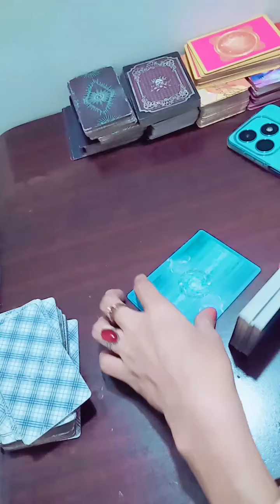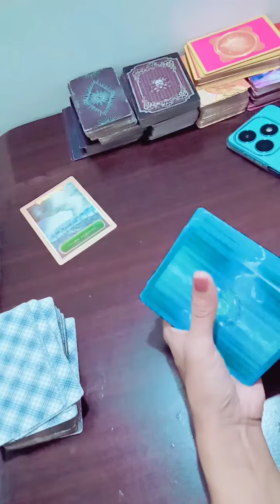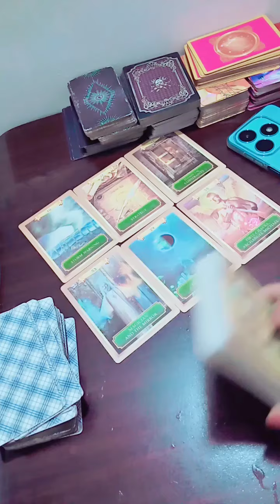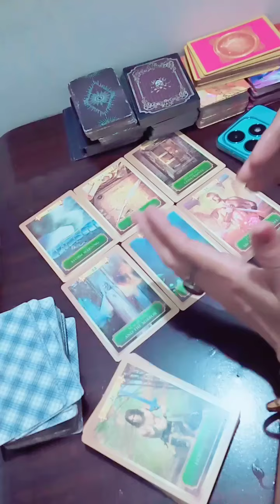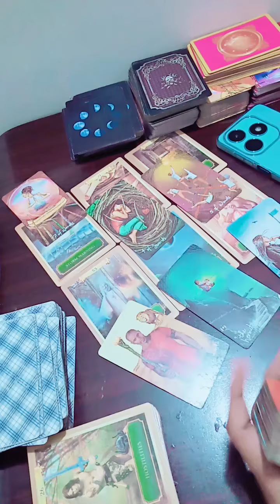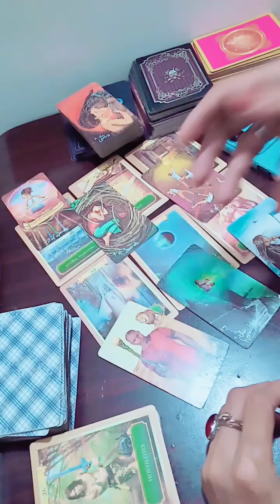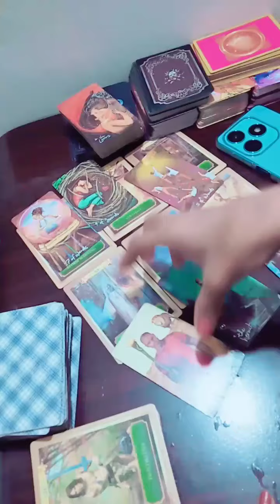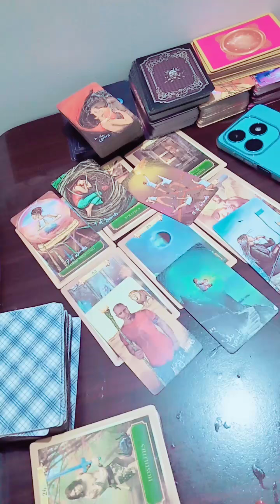💞what's coming towards u 1st to 15th of April 💞tarot guidance